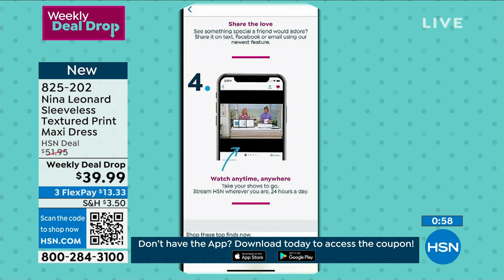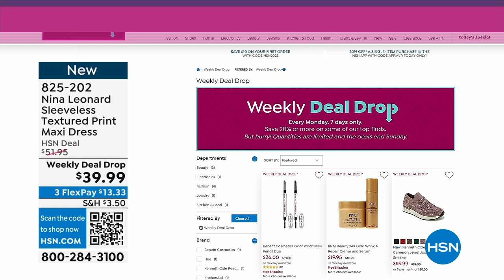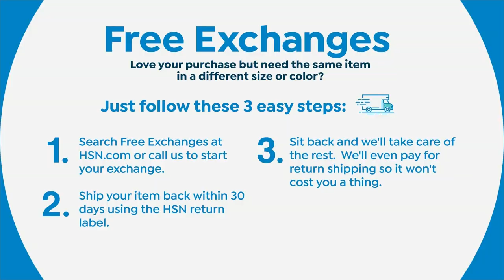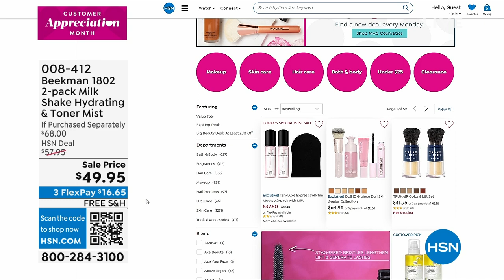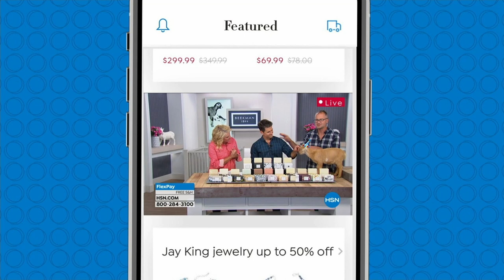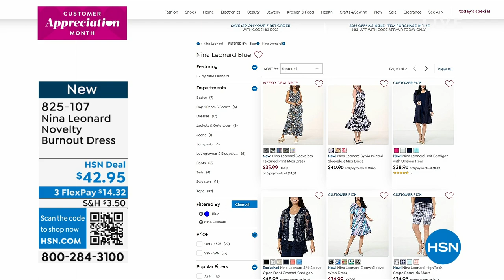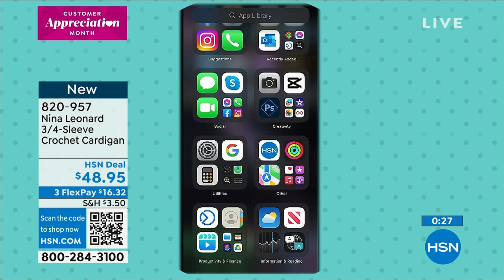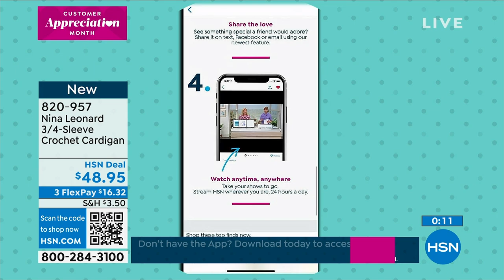HSN | Nina Leonard Fashions 04.06.2023 - 06 PM